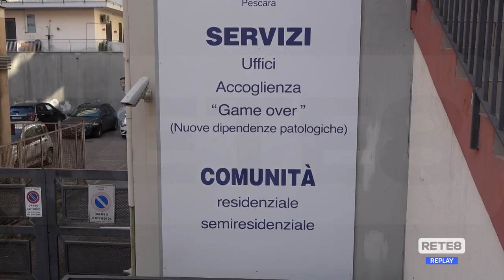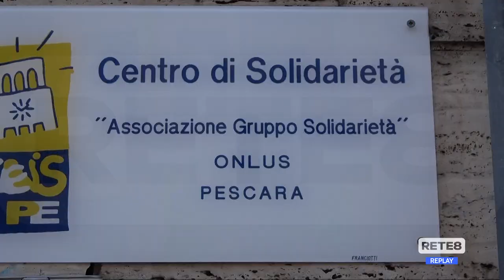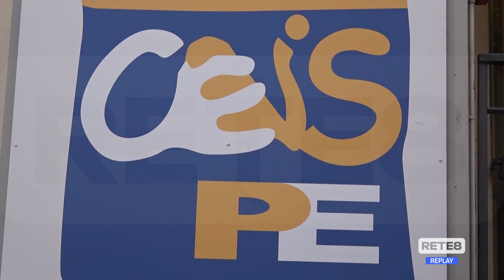Bilancio Regione - 3,6 milioni per le Onlus